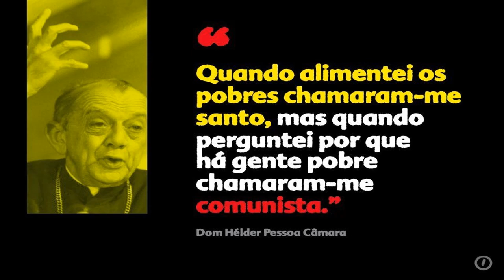Capitalismo Tardio (João Manuel Cardoso de Mello)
Capitalismo tardio é um conceito usado pelos neomarxistas para se referir ao capitalismo posterior a 1945, estágio que inclui a chamada "era de ouro do capitalismo". No entanto, há alguma controvérsia quanto à adequação.